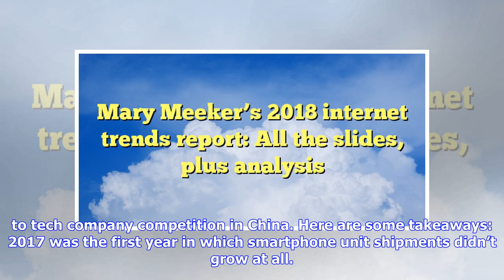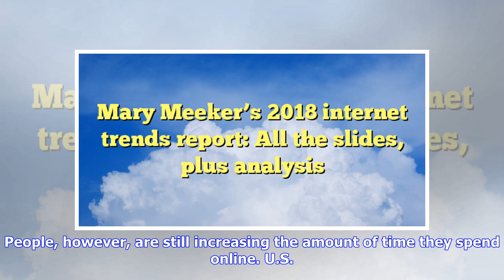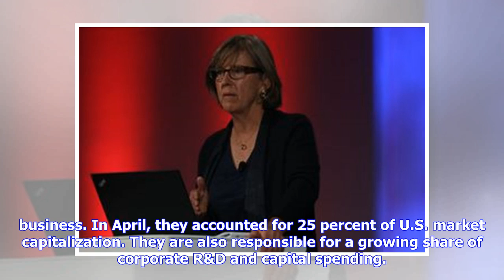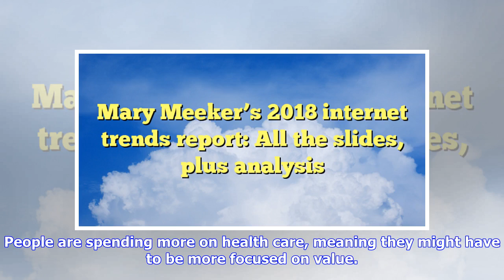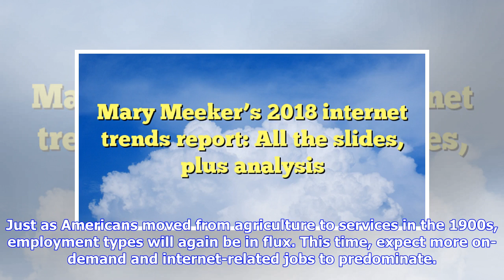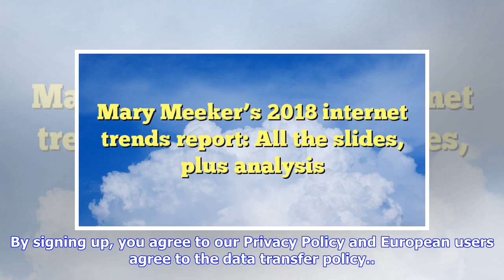Breaking News | Mary Meeker’s 2018 internet trends report: All the slides, plus analysis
Asa Mathat It’s that time of year again, when Mary Meeker unloads her highly anticipated internet trends report for the Code Conference crowd in Rancho Palos Verdes, Calif. This year, the Kleiner Perkins Caufield & Byers partner released 294 slides in rapid succession, covering everything from smartphone behavior in the U.S. to tech company competition in China. Here are some takeaways: 2017 was the first year in which smartphone unit shipments didn’t grow at all. As more of the world become sma...